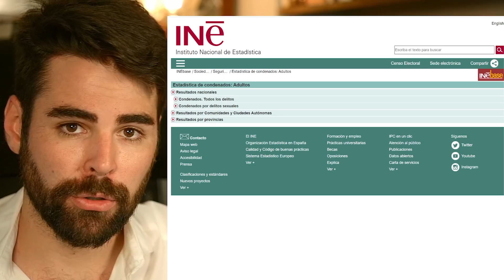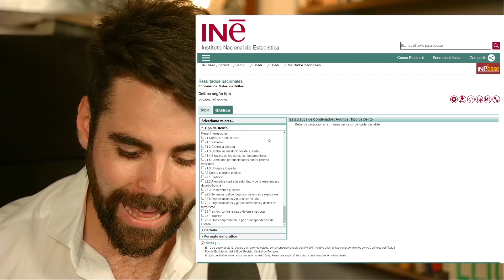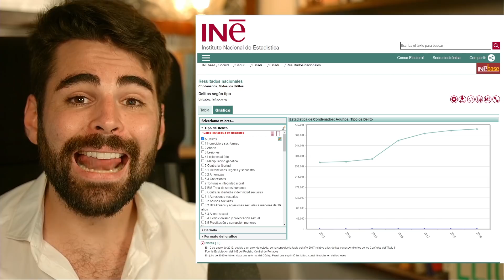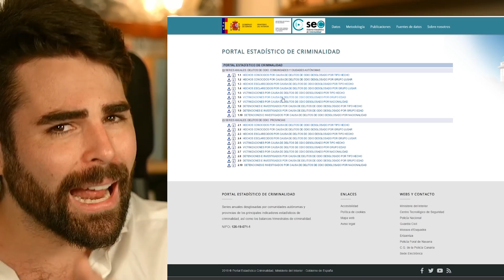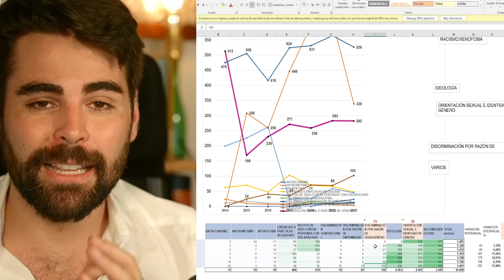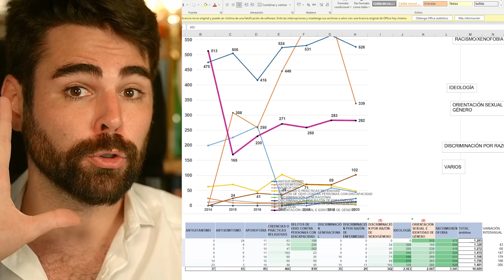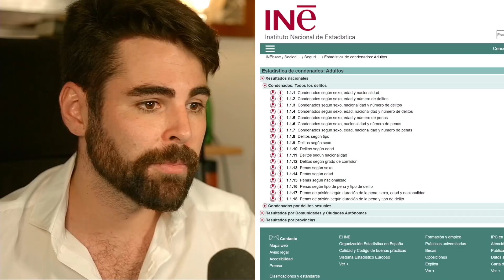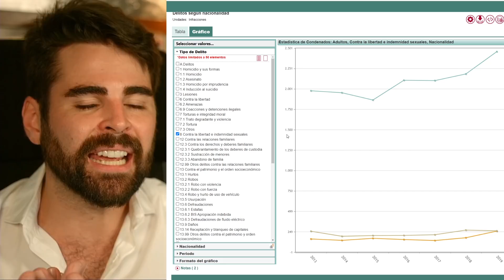¿ HOMOFOBIA, RACISMO y ODIO nuestros MAYORES PROBLEMAS ?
Tras los últimos acontecimientos, entre las  influencies Devermut falsamente expulsadas de discotecas por su condición sexual y la agresión falsa de Malasaña, lo que ha quedado en evidencia no es en sí el propio hecho falsificado, si no la atención y el discurso político y social construido  alrededor de dicha temática y problemática social. ¿Es la homofobia, el racismo y los delitos de odio el problema social de España?